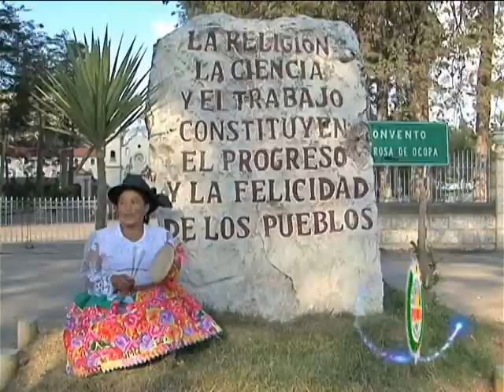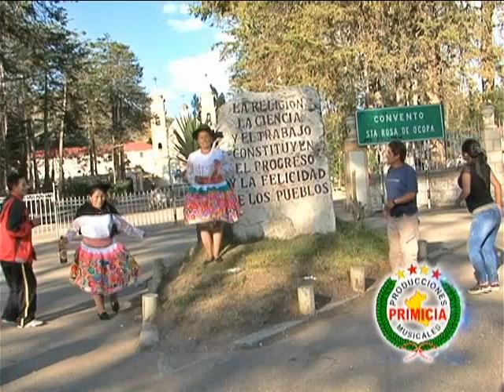RENACER DE PARIAHUANCA - LIMONCITO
PRIMICIA PRODUCCIONES LE TRAE UN TEMA MUSICAL DE LA CANTANTE SURA SURITA DE HUAYTAPALLANA